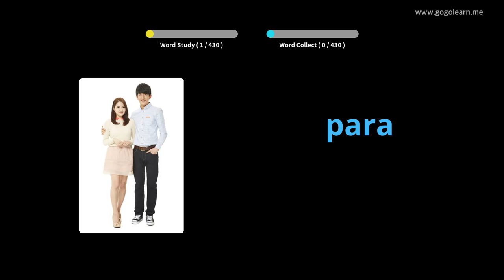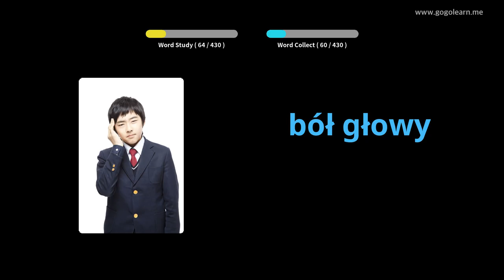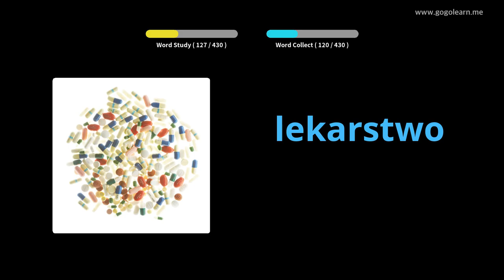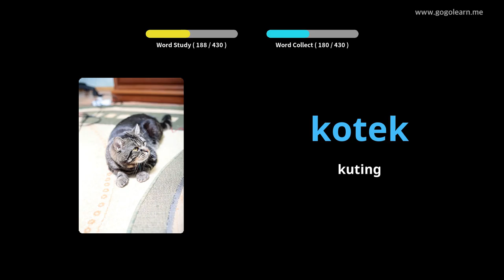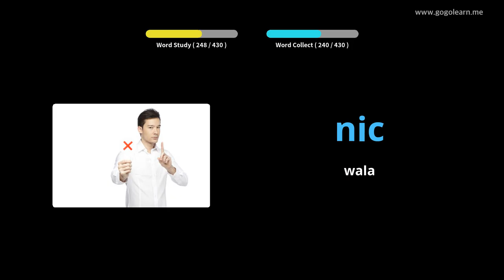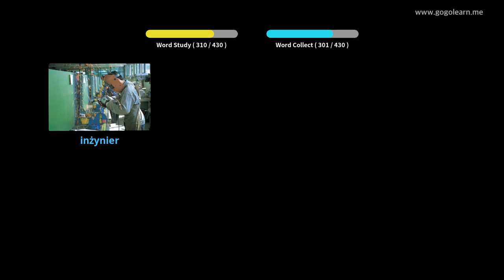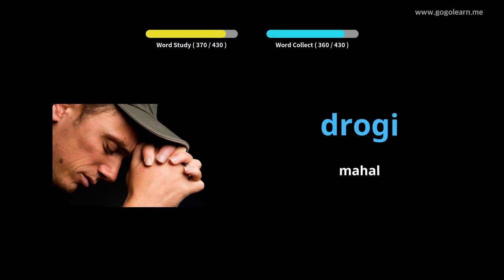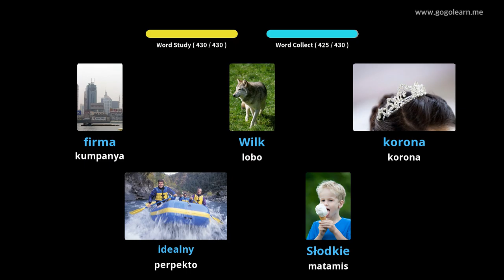Pangunahing Paaralang Pangunahing Bokabularyo ng Poland | Golearn